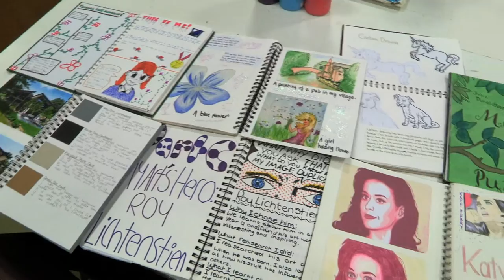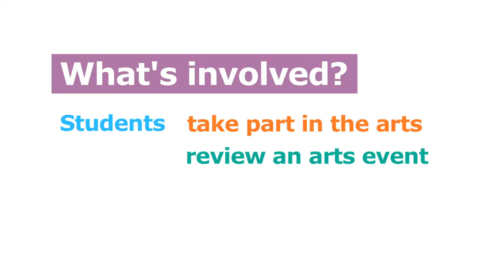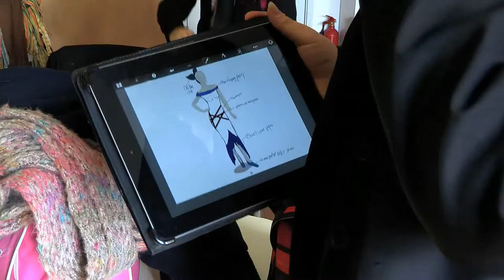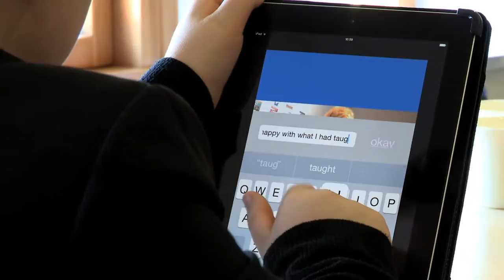Bronze Arts Award in schools: do, review, research, share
Bronze Arts Award is one of five Arts Award qualifications. Take a look at our film and discover why schools value Bronze Arts Award